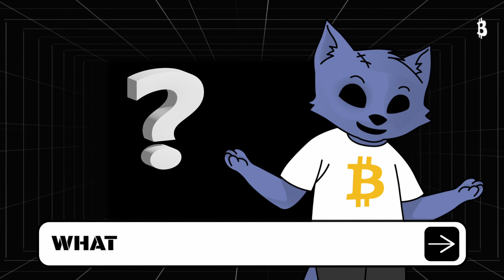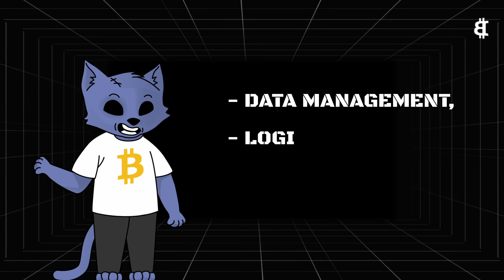How Blockchain ACTUALLY Work | A Simple Explanation For Beginners | PART 4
- Play in CATS 🎁 There's a first-time gift!

In this video we talk about How Blockchain ACTUALLY Work | A Simple Explanation For Beginners | PART 4